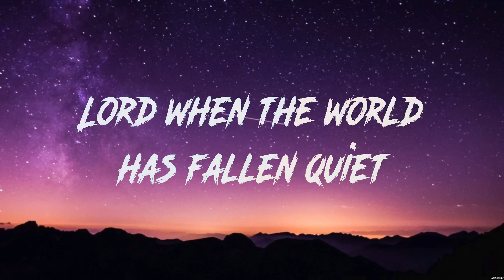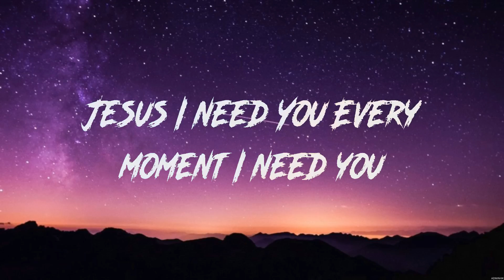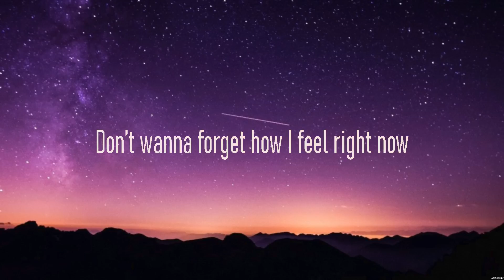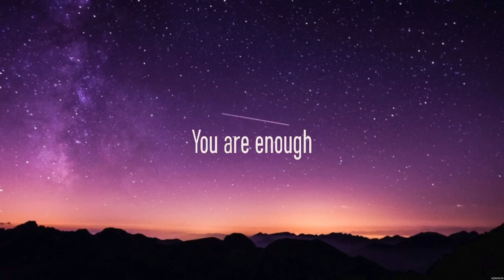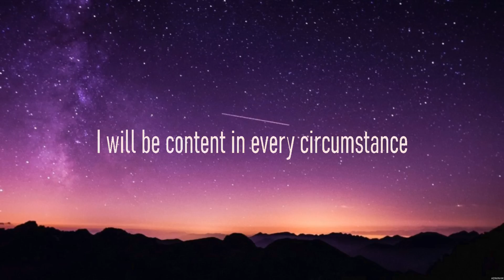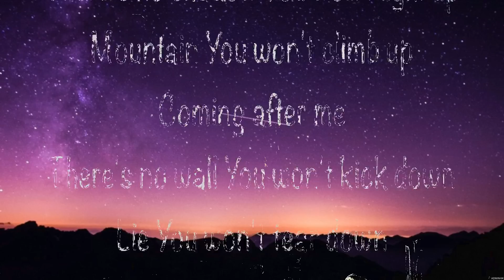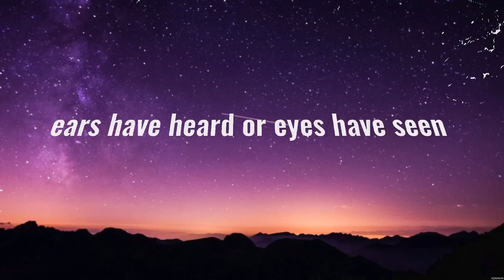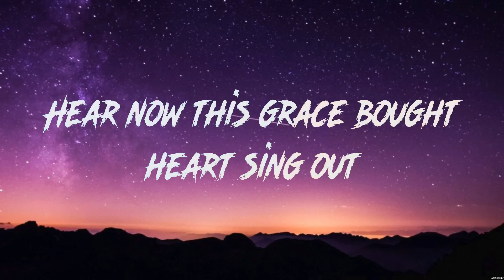Hillsong Worship - Jesus I Need You (Lyrics) Elevation Worship, Cory Asbury, Phil Wickham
1. Hillsong Worship - Jesus I Need You
2. Elevation Worship - Jireh
3. Cory Asbury - Reckless Love
4. Phil Wickham - I Believe